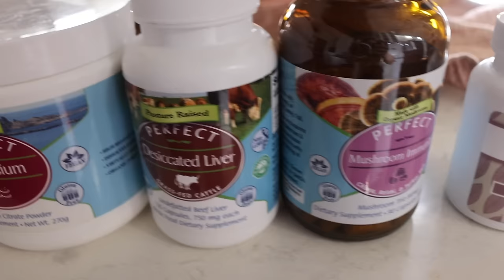Natural pregnancy | nesting, & baking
I don't take conventional prenatal vitamins, but that doesn't mean I don't put a lot of thought and effort into prenatal nutrition, I do!  And it's something I'm asked about all the time so I'm walking you through my day late in my fifth pregnancy sharing some natural prenatal nutrition tips, while also checking some nesting tasks off the list and baking with yeast and sourdough.

+ Ease the Ache (for postpartum cramps)
+ Postpartum Balance
+ Thyroid Support
+ Baby Balm
+ Milk Flowin Salve
+ Breast Balm

Other faves from Earthley: Master Tonic, Herbal Cleaning Spray Concentrate, All Purpose Salve, Feel Better Fast

+ Dessicated Beef Liver
+ Mushroom Blend
+ Magnesium
+ Global Healing Selenium
+ Rosita's Cod Liver Oil

Iodine Powder

NORA tea recipe (1 quart)
+ 2 tablespoons nettle
+ 1 tablespoon oatstraw
+ 2 tablespoons red raspberry leaf
+ 1 tablespoon alfalfa
Add the herbs to a jar, pour water over them to fill the jar, cover with a lid, shake, and let the herbs infuse for 8-12 hours before straining and drinking.